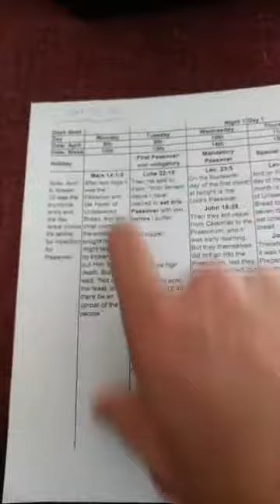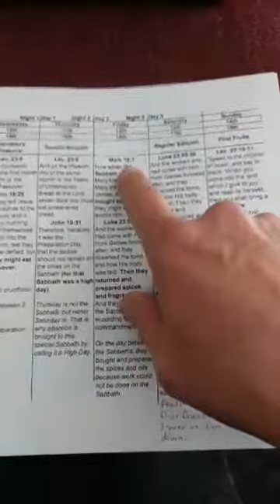TST Bible Study #114 Luke 22: 1-53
Every week we go live on Facebook but decided to bring those videos to YouTube to spread God's Word.